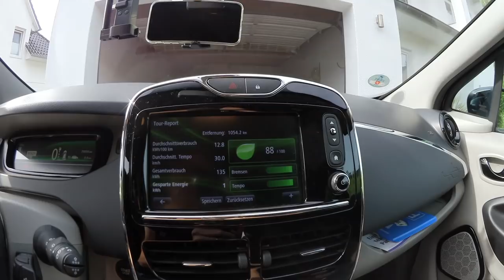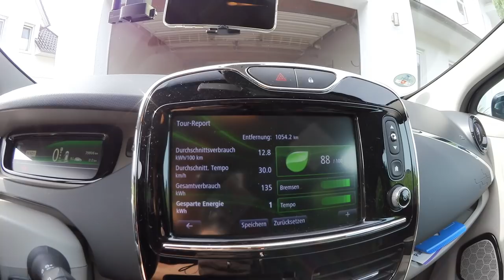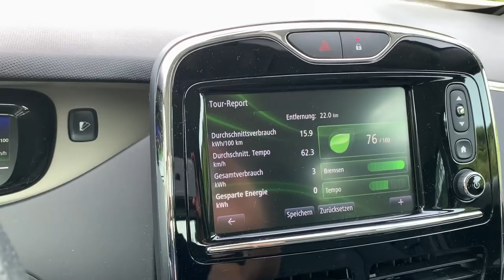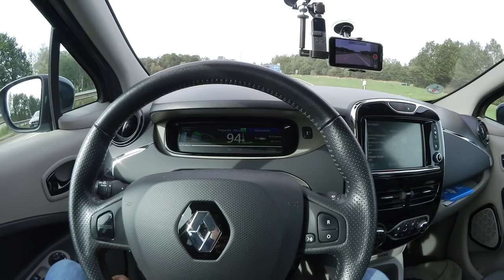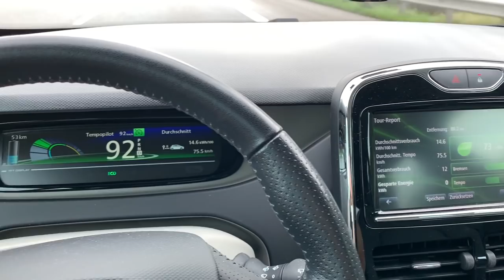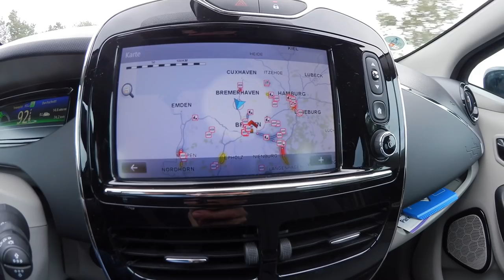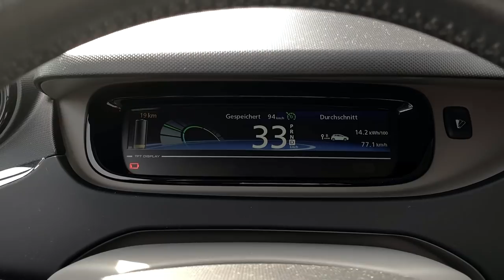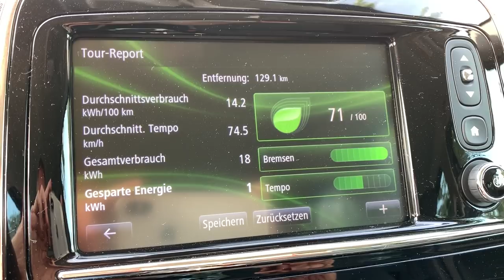Renault ZOE Reichweiten-Test - Wie weit komme ich mit dem 22 kwh Akku auf der Autobahn?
Wie weit komme ich mit der Renault ZOE (oder dem Renault ZOE) mit dem 22 kwh Akku? Ich mache den Autobahn-Reichweitentest und versuche mit extrem sparsamer Fahrweise - oder Rumökologisieren, wie manche es bezeichnen - mit meiner Renault ZOE bei geringem Stromverbrauch möglichst weit zu kommen.
An einem Sonntag bei 18 Grad Außentemperatur begab ich mich auf die Autobahn von Bremen nach Bremerhaven und fuhr nonstopp hin und zurück etwa 130 km mit einem Tempo zwischen 90 und 95 kmh. Der Stromverbrauch war dadurch mit 14,2 kwh/100 Km relativ niedrig und die Reichweite der ZOE entsprechend hoch. Das Ergebnis könnt ihr in diesem unterhaltsamen Video sehen.